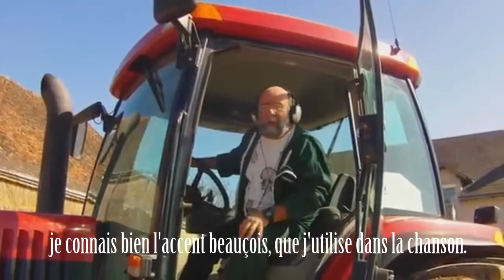L'interview de Pape Geek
Il a fait le buzz sur le net, sa vidéo a fait plus de 375 000 vues sur Youtube ! On en a parlé sur M6, il est aussi passé sur la plateau de TPMP !

Et oui c'est bien lui, Pape Geek ! J'ai eu la chance de le rencontrer au concour de Miss Ronde Centre 2014, et j'en ai ainsi profité pour lui poser quelques questions !